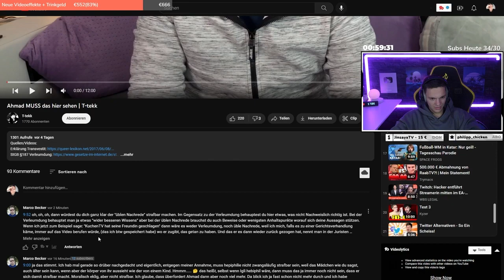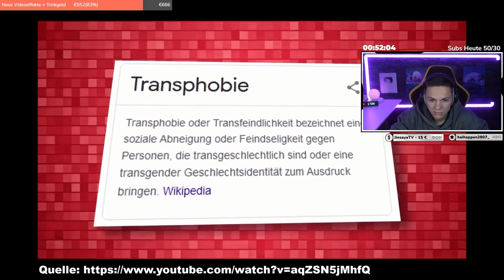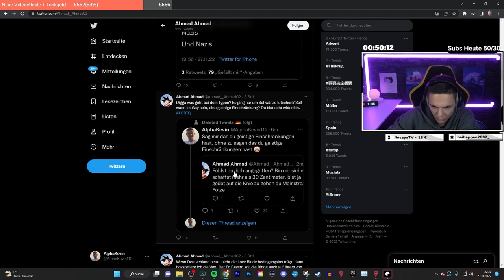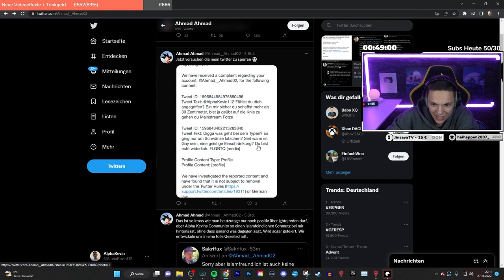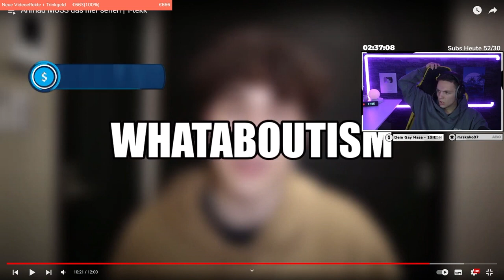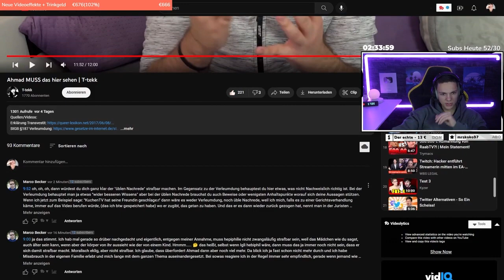Bitte höre nur das eine Mal zu, Ahmad!